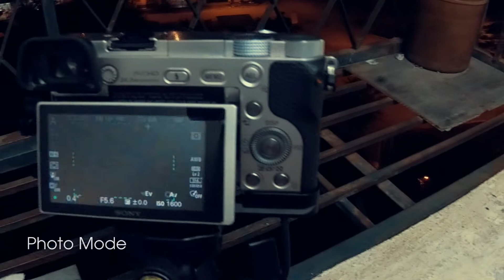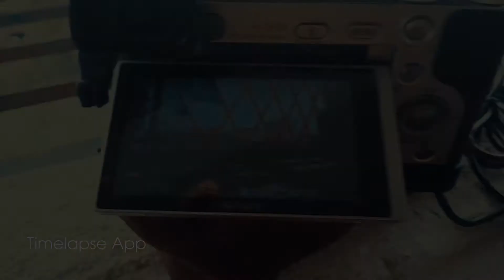Sony A6000: Dummy battery test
NP-FW50 Dummy Battery

ALL Photo mode including timelapse app doesn't work with PN-920. Video mode works fine.